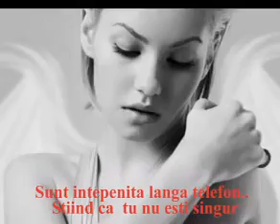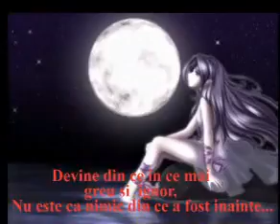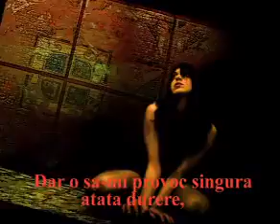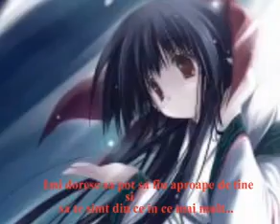Dj aligator Close to you